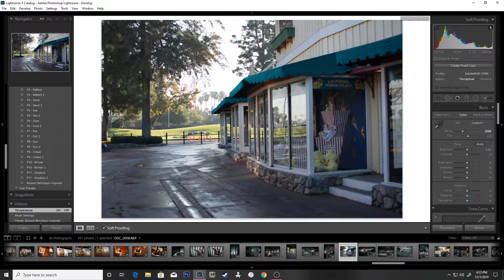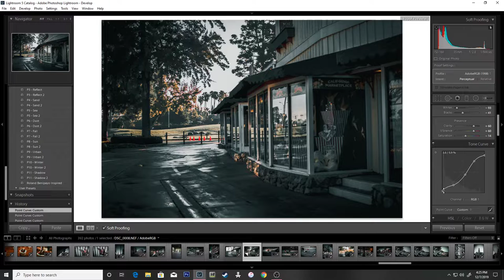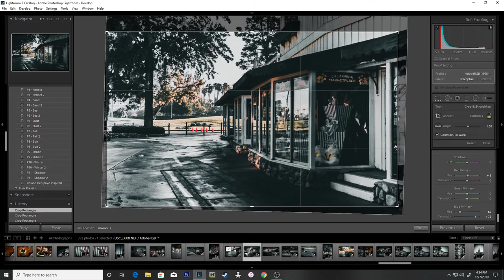Learn to edit in Lightroom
I'm back and sorry if I've gone too way long since I last upload a video.  in  this video, just follow what i do with my photo, and turn it out to be a perfect photo for Instagram or any other platforms.  And also sorry if I didn't include any sound which a little bit kind of boring in a way.